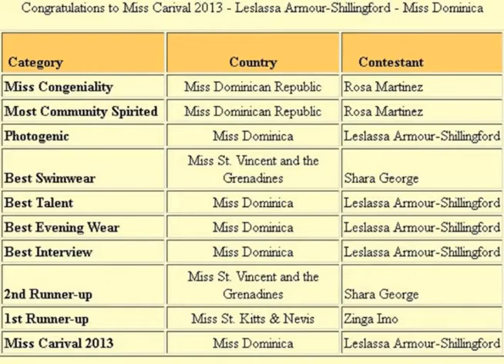SAT TV News (Local Segment) Monday 1st July 2013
SAT Local news segment from package aired Monday 1st July 2013